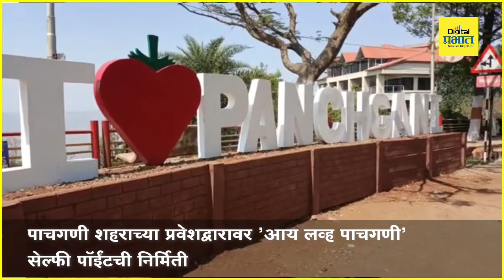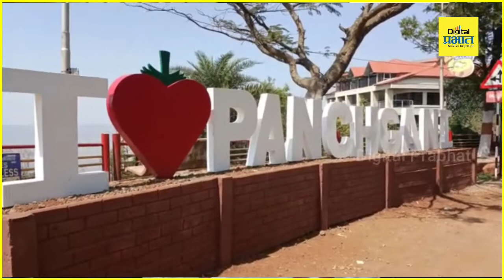सातारा | 'आय लव्ह पाचगणी' सेल्फी पॉईंटची पर्यटकांना भुरळ